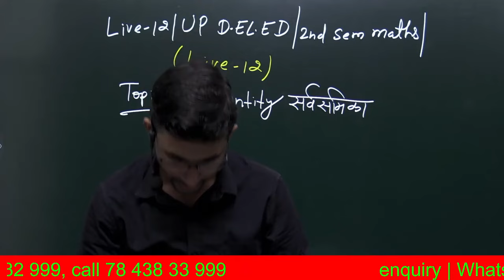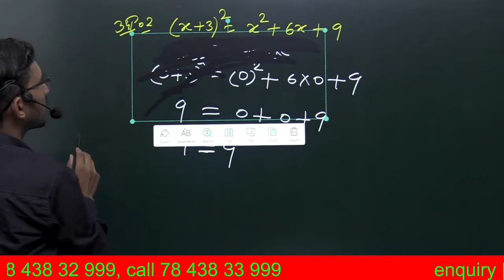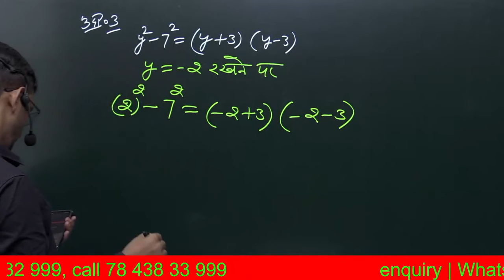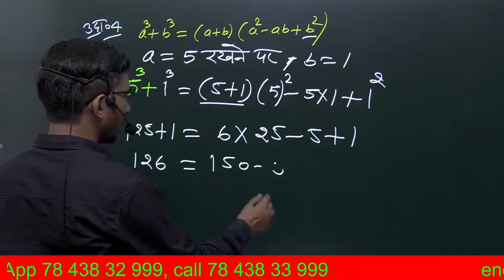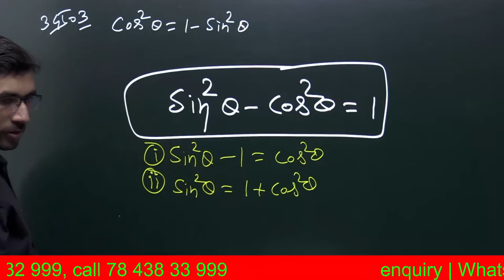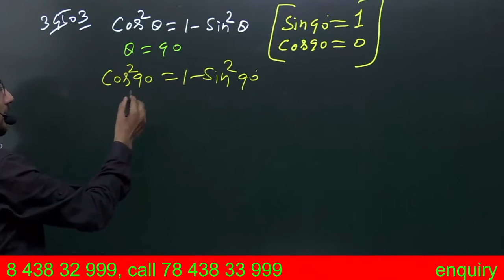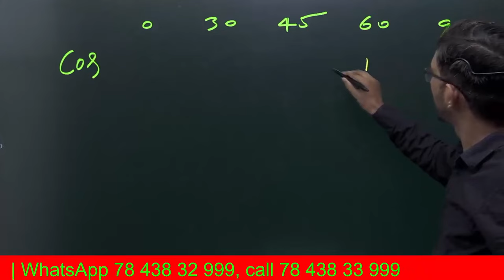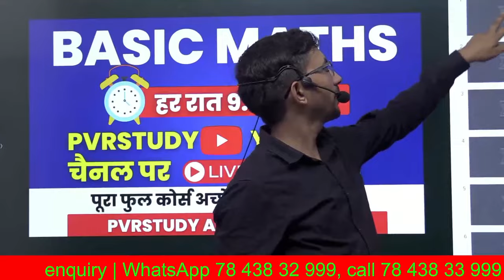UP Deled 2nd sem Maths |Revision Class Part 12